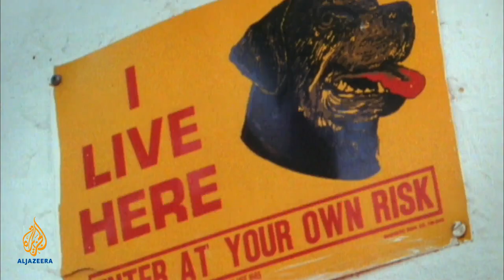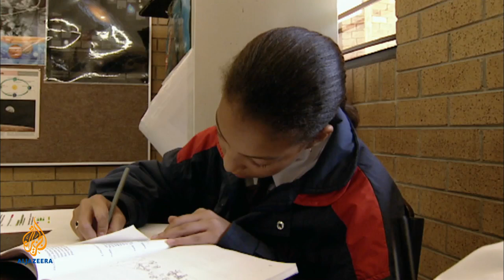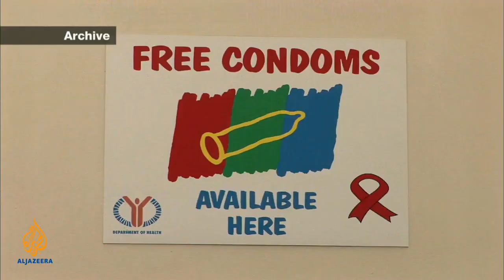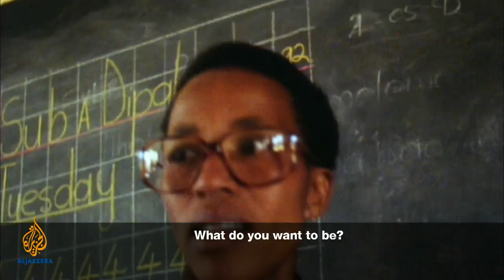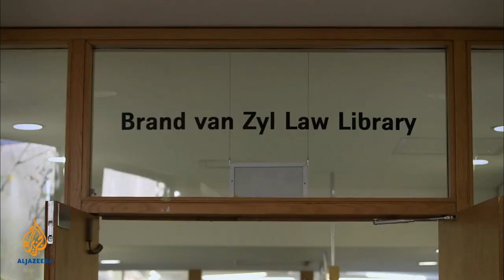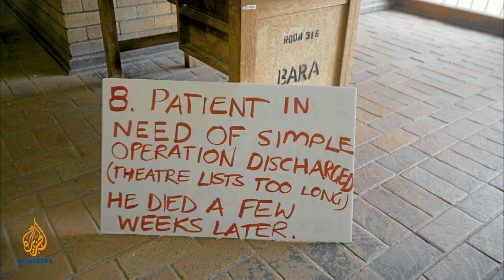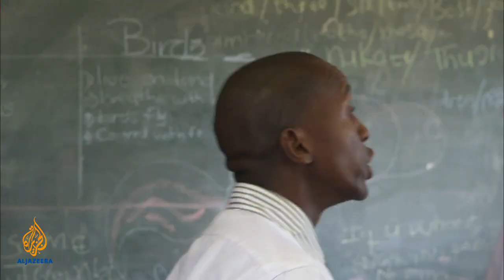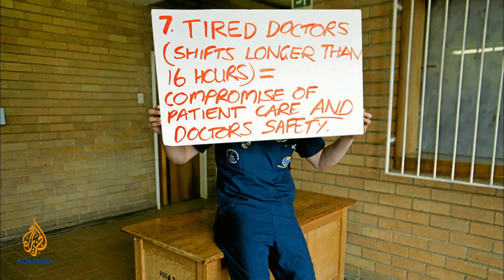Featured Documentary - 28Up South Africa: Part three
From joy to despair, the final film in this series takes a look at the lives of the characters we first met in 1992.